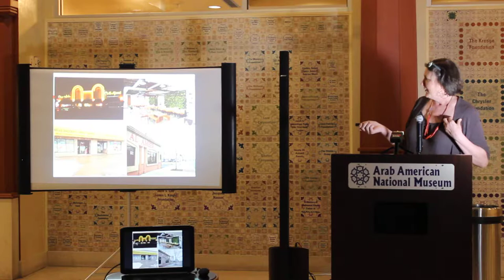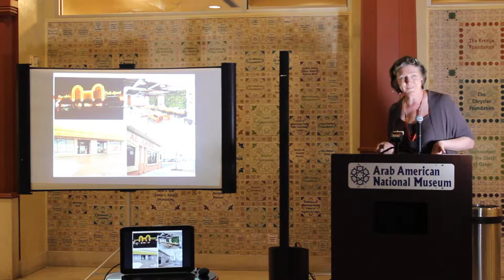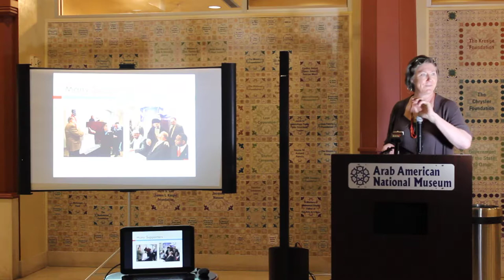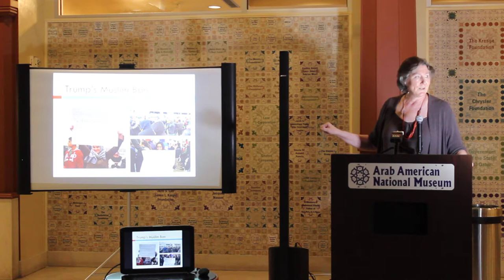Dearborn Open Mic - Dr. Sally Howell: A History of the Arabs in Dearborn - Part 4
winstitute.co
wdad.co

Dearbornblog.com

Dearbornblog.com/openmic

Facebook.com/dearbornblog

Twitter.com/dearbornblog

Instagram.com/dearbornblog